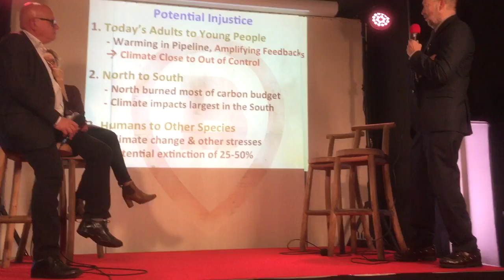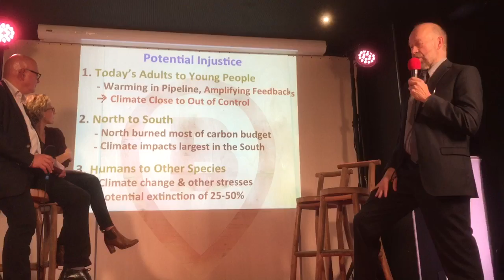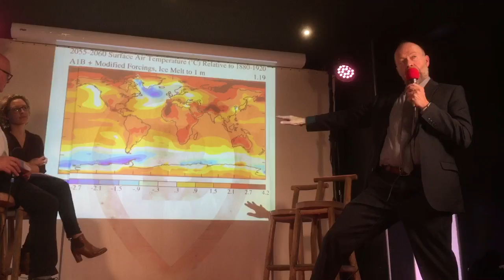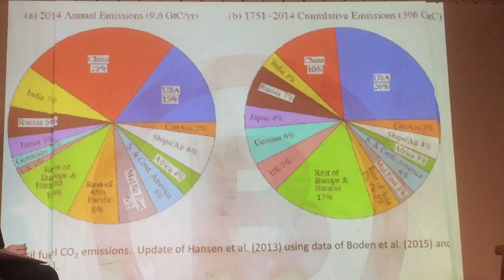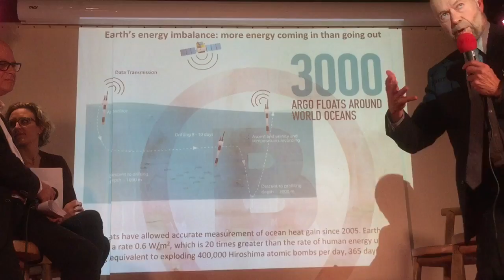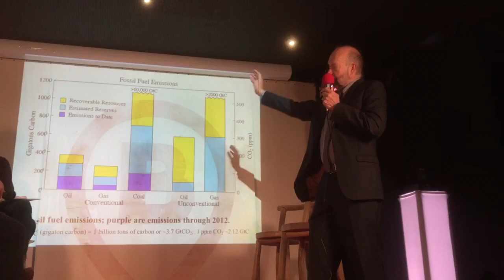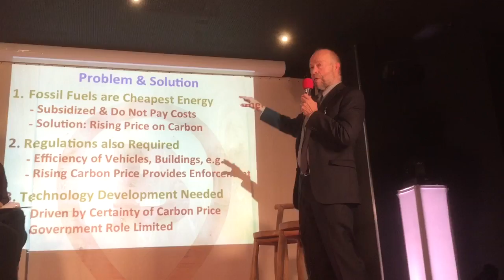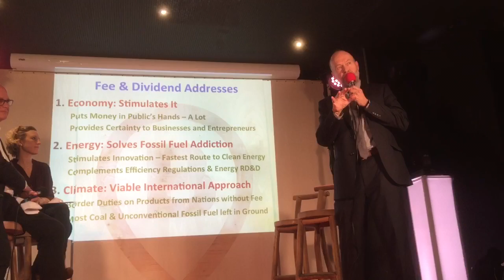James Hansen talks climate change at COP21 (1/3)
At first I was not able to get into the basement room for this James Hansen talk in Paris off-site (Naomi Klein was on earlier) but I persisted and succeeded with only minutes to spare. I filmed the 45 minute talk including the Q/A and divided the footage into three parts for YouTube  posting: